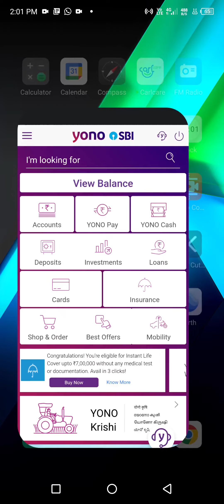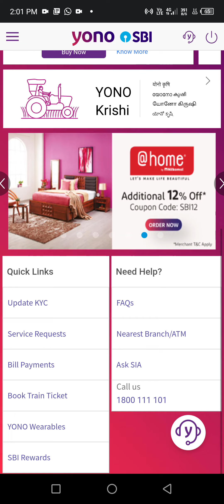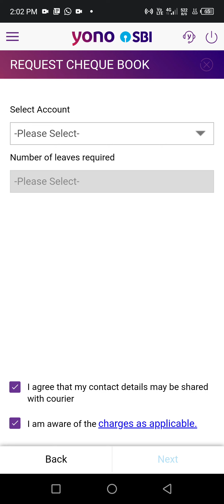Yono SBI me Check Book Request kaise kare|घर बैठे check book कैसे मँगाये|Yono SBI facility|in hindi